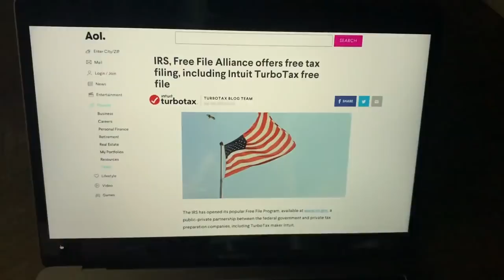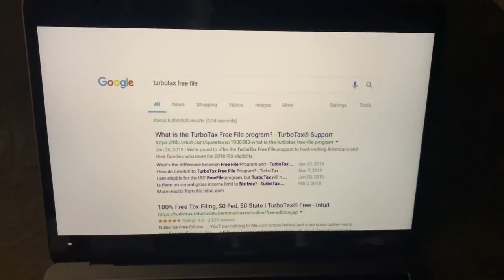Confidential Video: Intuit CEO Says Hiding Free TurboTax Was in "Best Interest of Taxpayers"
An internal video obtained by ProPublica shows Intuit CEO Sasan Goodarzi defending the company and attacking critics.

In response to our reporting on Intuit’s search practices, Goodarzi said the company was trying to help consumers by steering them to “educational content” instead of TurboTax’s free filing website.

ProPublica has long detailed how Intuit, the maker of TurboTax, and other companies have worked against the government creating its own tax preparation and filing system.

Have you worked at Intuit or another tax-prep company? Send us tips